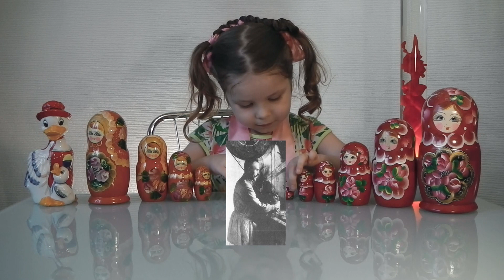МАТРЕШКА|ИСТОРИЯ|откуДА жДАть чуДА?|1ЧАСТЬ|Review of Toy Matryoshka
МАТРЕШКАи её ИСТОРИЯ! Вы узнаете ОТКУДА ЭТО ЧУДО?1 ЧАСТЬ.Review of Toy Matryoshka. КАтико с закрытыми глазами УГАДЫВАЕТ ЧТО У НЕЁ В РУКАХ? И это оКАзалась всеми ЛЮБИМАЯ руссКАя КУКЛА - матрешКА! А вот откуда она пришла в Россию - Вы узнаете из нашего видео! И еще увидите САМЫЙ КОРОТКИЙ СПЕКТАКЛЬ на Канале КАтико ТВ!😍 ПРОДОЛЖЕНИЕ СЛЕДУЕТ!